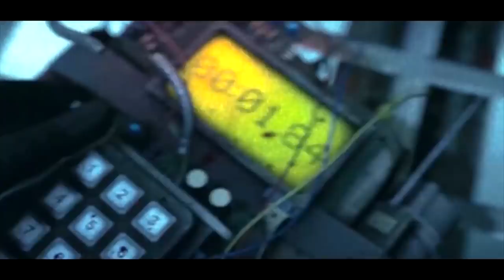О БОЖЕ! ДОНЕЦК СЕГОДНЯ 2019! ТАКОГО НЕ ПОКАЖУТ по ТВ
О БОЖЕ! ДОНЕЦК СЕГОДНЯ 2019! Такого не ПОКАЖУТ по ТВ Донбасс Реалии!
Где люди в Донецке?Пройдёмся возле Золотого Кольца, Континента, Цирка и покажу храм Петра и Февронии в июне 2019 года!

С Вас абсолютно любой адекватный комментарий!

Видеоряд о Донецке сделан для тех людей, которые давно не видели его и всем интересно что здесь происходит!
Канал вне политики!